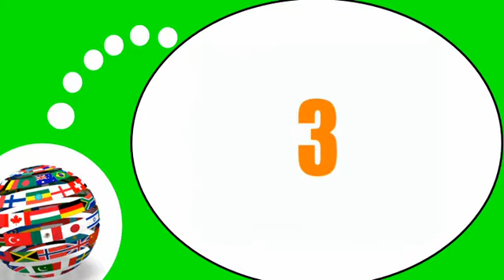French lesson with me # Tongue Twisters #